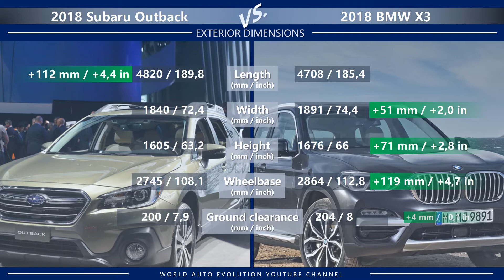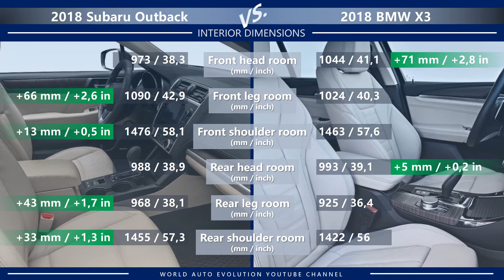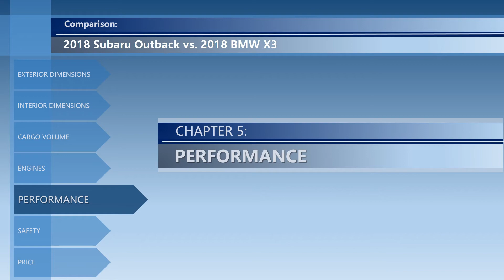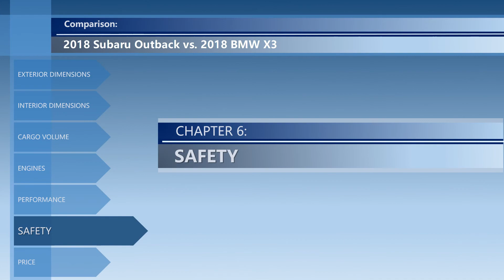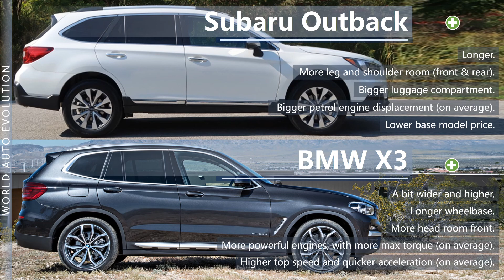2018 Subaru Outback vs 2018 BMW X3 (technical comparison)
Welcome to the video comparison between 2018 Subaru Outback vs 2018 BMW X3. Please note that this is only a technical comparison, based solely on technical data of both cars. Not a real-life Subaru Outback vs BMW X3 review.

In this video, you can find the differences between Outback vs X3 in the following categories:
➜ Price.